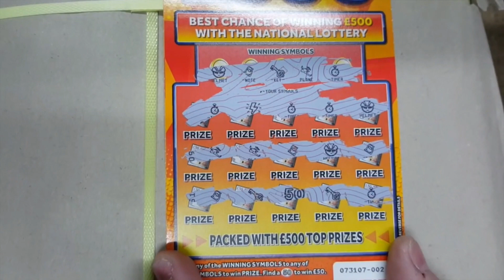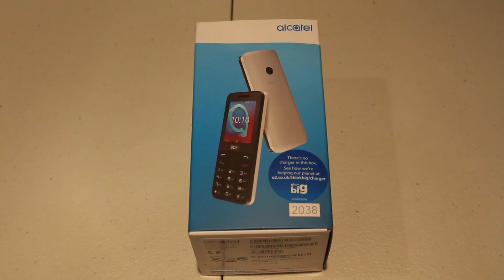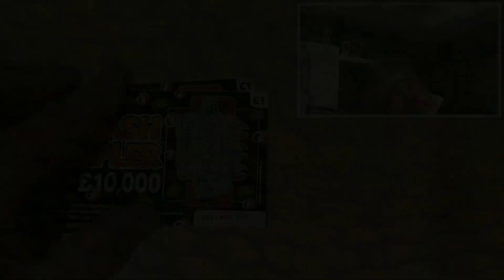SHOUTOUT SUNDAY | EPISODE 10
Hello and welcome to the 10th episode of Shoutout Sunday.

In this video I talk about Paul Sandwell and his Youtube channels which cover vlogging, tech reviews and lots of scratchcards.

Aside from that, Paul has a fantastic personality and I really enjoy watching his content and I'm sure he will get his big win soon.

Thankyou for providing me with years of suspense and enjoyment.

PAULS LINKS

WELCOME TO THE WORLD OF MALOBLIVE, I AM A 31 YEAR OLD CONTENT CREATOR FROM THE UNITED KINGDOM WHO LOVES EVERYTHING ABOUT MOVIE MAKING, YOUTUBE, DISNEY AND OF COURSE, MY 3 CHILDREN.

BE CREATIVE, KEEP HAPPY AND UNTIL NEXT TIME, STAY AWESOME!

- ALL VIDEOS ARE COPYRIGHT (©) OF MALOBLIVE!